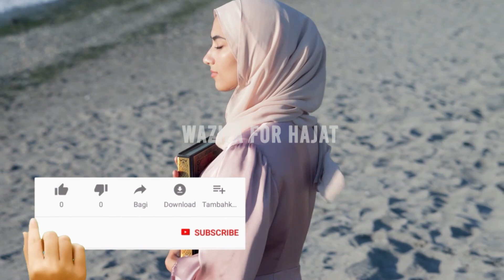13 Rajab K Amal|13 Rajab Ka Wazifa|Shabe 13 Rajab Ke Amal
13 Rajab K Amal|13 Rajab Ka Wazifa|Shabe 13 Rajab Ke Amal|Shabe 13 Rajab Ka Wazifa|Rajab Ka Wazifa